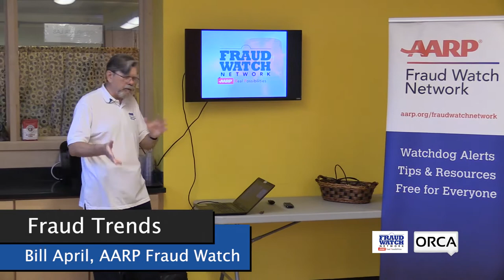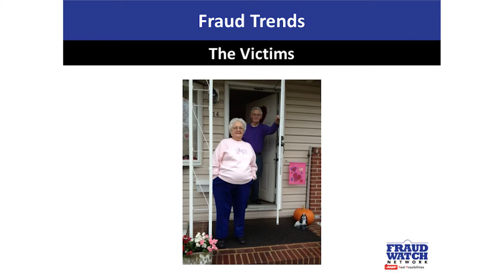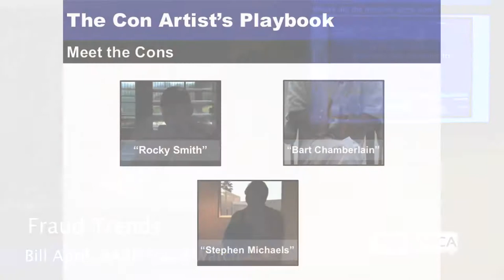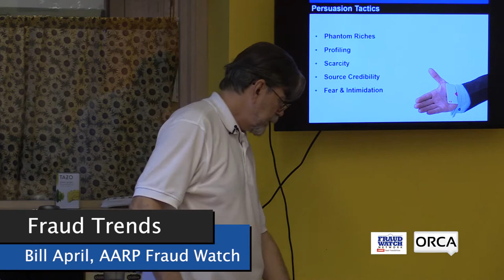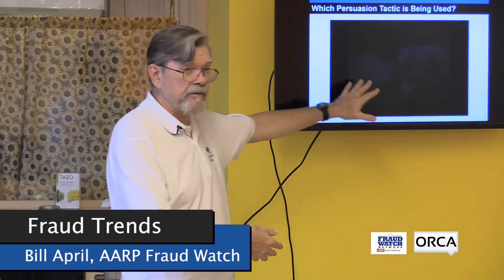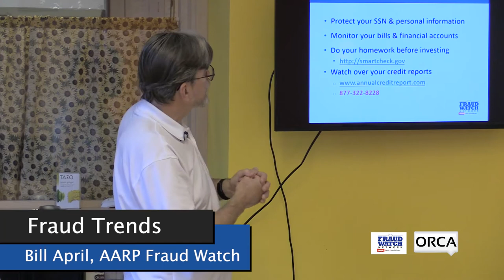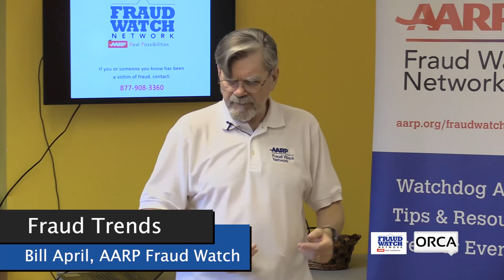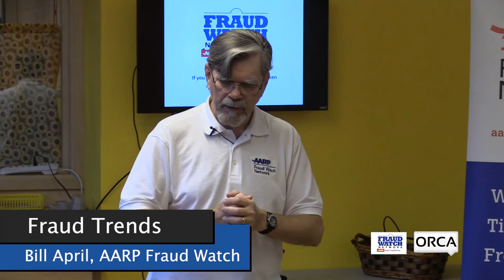AARP Fraud Watch - Fraud Trends